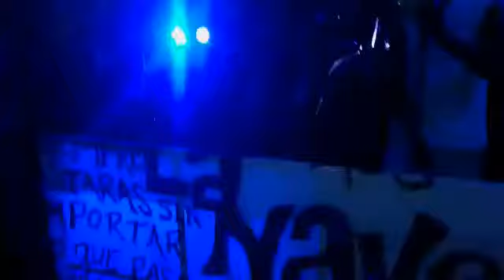LA NAVE -caballo de hierro- MOTOENCUENTRO-Motores Calientes